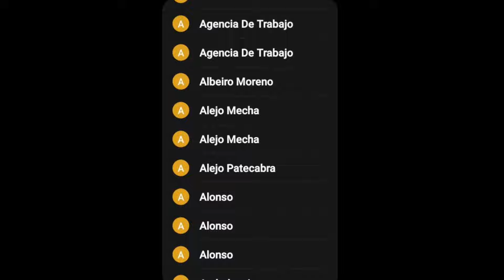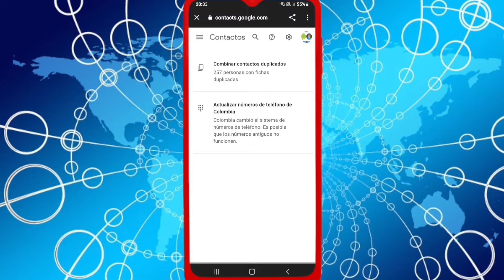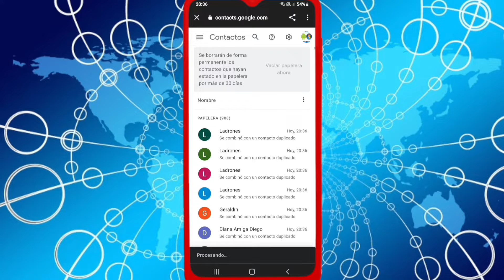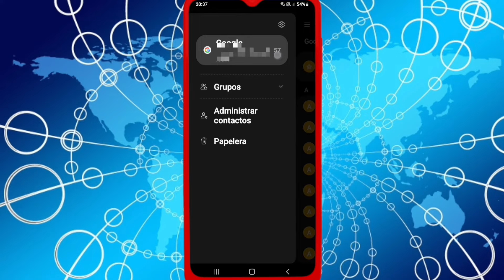Como ELIMINAR CONTACTOS DUPLICADOS 2024 / Borrar contactos duplicados para siempre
Te puede interesar:

No me salen llamadas en mi celular llamada terminada / llamada finalizada o fin de llamada SOLUCION